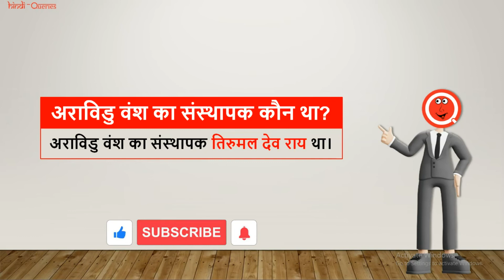अराविडु वंश का संस्थापक कौन था? | Aravidu Vansh Ka Sansthapak Kaun Tha | HindiQueries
हैल्लो दोस्तों इस वीडियो में मैंने आप लोंगों को बताया है कि "अराविडु वंश का संस्थापक कौन था? (Aravidu Vansh Ka Sansthapak Kaun Tha)?"

अराविडु वंश का संस्थापक
अरविडु वंश का संस्थापक
अराविदु वंश का संस्थापक
अराविदु वंश का संस्थापक कौन था
अरविडु वंश का संस्थापक कौन था